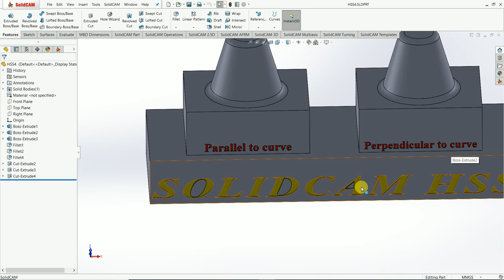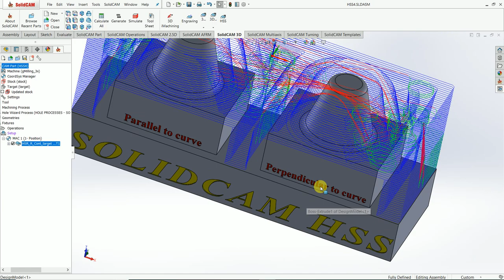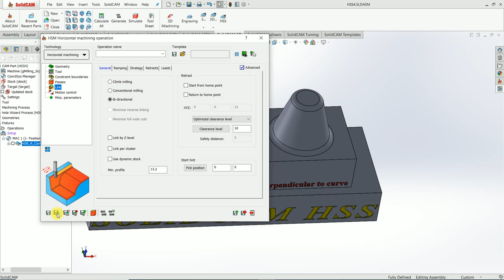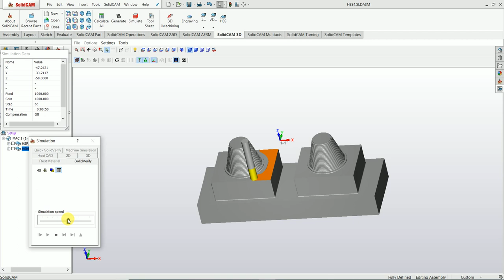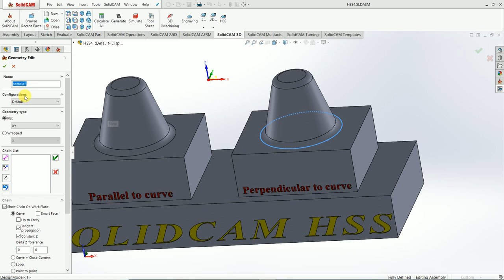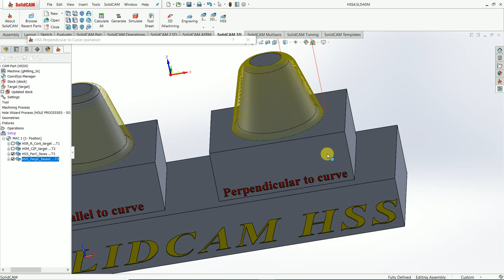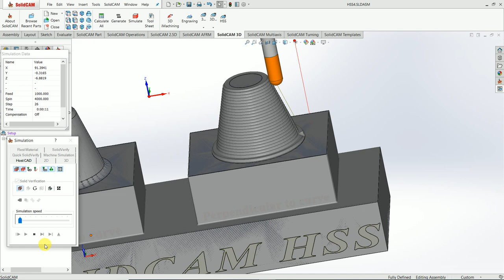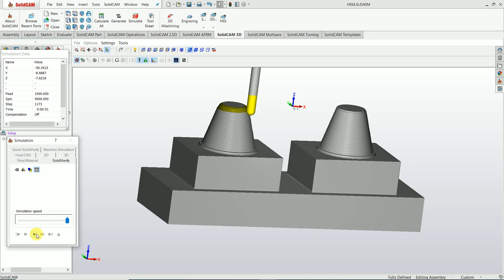Perpendicular to curve & parallel to curve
Perpendicular to curve operation in solidcam 3d hss,
define coordinate, define target automatically, use command area type determined by number of cuts,full avoid cuts at edges, flip step over,start point,modify tool path extend and trim tool path and use lead in lead out,gauge check